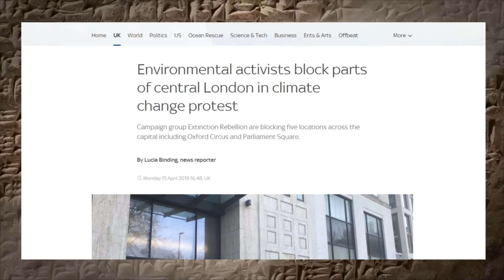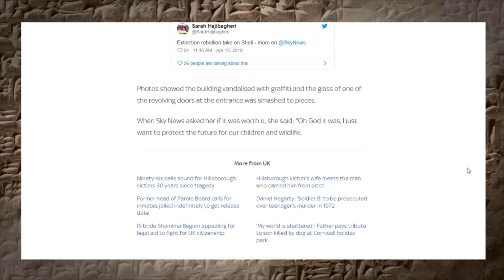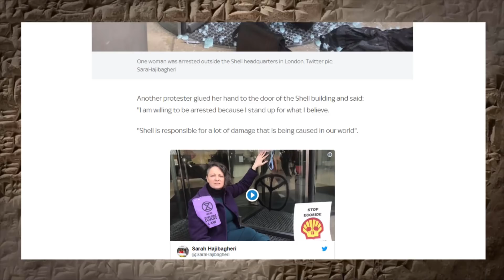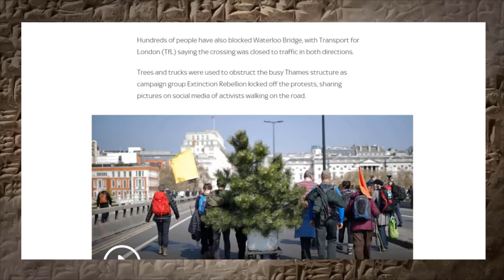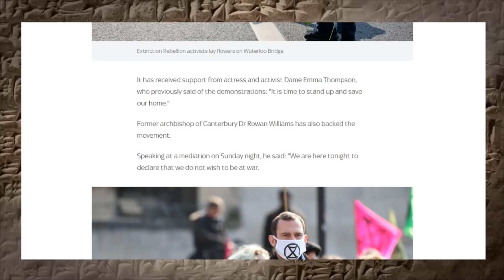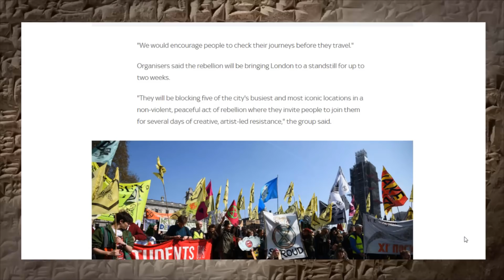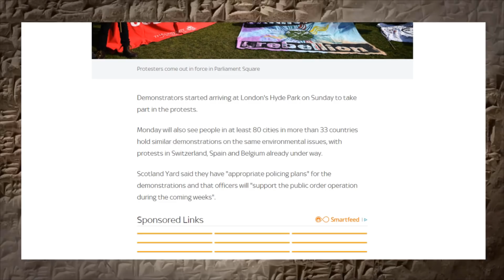Climate Extremists Shut Down London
Violent protests by climate extremists are due to gridlock central London for 2 weeks in a "festival".